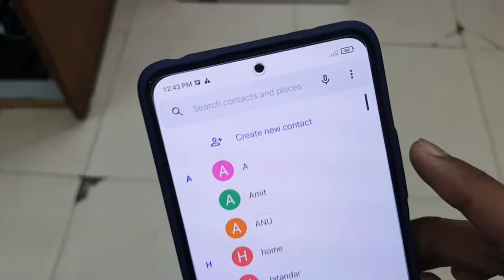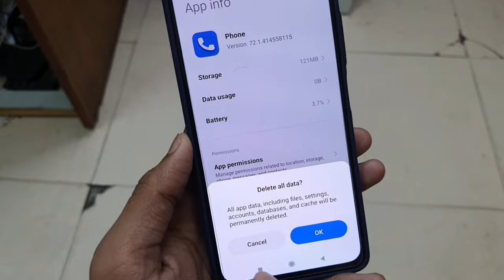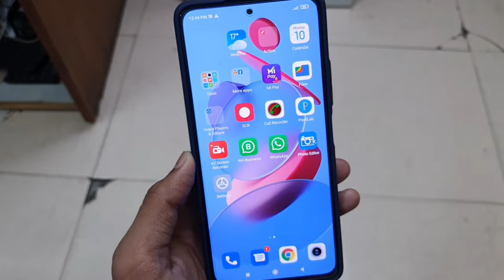Redmi Video Call Problem | Mi Video Call Problem | Video Call Problem In Redmi Note 10 Pro Max